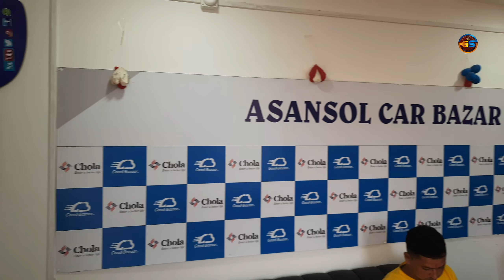best 2nd hand car market in asansol#asansol car bazar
Hello friends,

        "WARNING IS BEING GIVEN FROM GS TOURING CHANNEL"

Everyone is informed that - those of you who are buying bikes and cars, buy carefully. Because if there is any problem, the channel and channel authorities are not responsible for it. (So buy carefully).  Thank you

2023 kawasaki ninja 650
kawasaki 650 ninja 2023
kawasaki ninja 650 2023 prueba
review kawasaki ninja 650 2023
how torque is ducati scrambler

ninja 650
2023 kawasaki ninja 650 review
2023 kawasaki ninja 650 abs
kawasaki ninja zx10r 2023 delivery
kawasaki ninja zx10r new model 2023
kawasaki ninja zx10r 2023 walkaround
zx10r 2023
kawasaki ninja zx10r 2023 model
ducati diavel v4
ducati scramblerducati scrambler 2023
ducati scrambler night shift
ducati scrambler 800
ducati scrambler